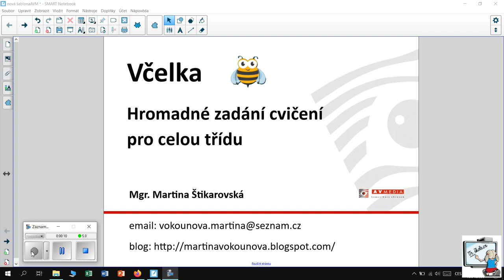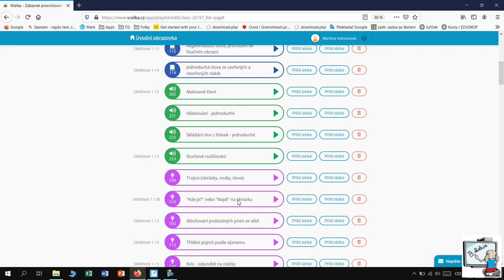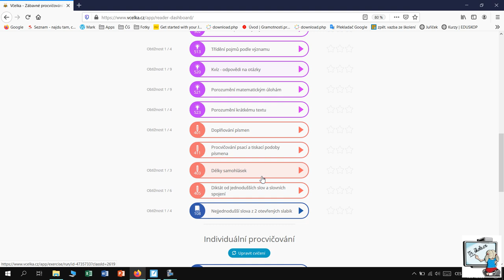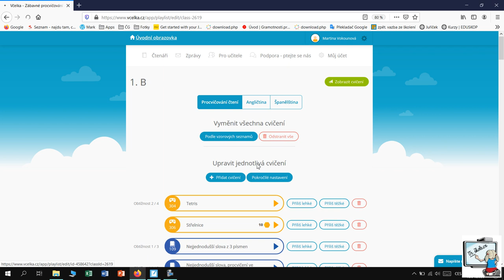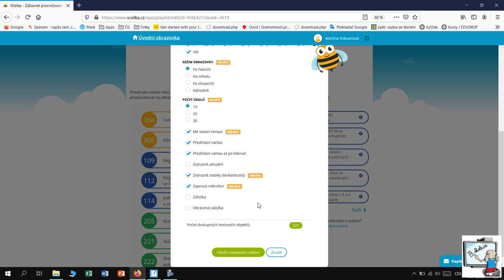Včelka - Hromadné zadání cvičení pro celou třídu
Přehledný videonávod k online aplikaci Včelka